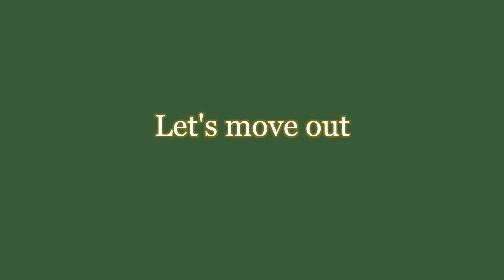Moving Out At 18 VLOG!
Amazon Storefront

GEAR I USE:

Vlog Camera

Photography Camera

Photography Lens

i post once every Saturday!

Ily, byeee!